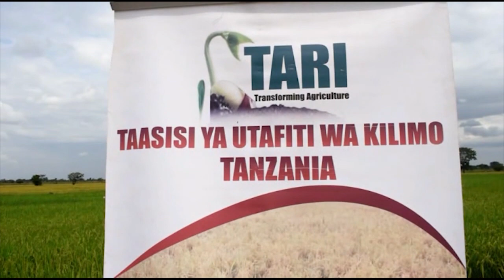TARI TV ,TARI HQ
MAKALA YA SIKU YA MKULIMA  DAKAWA MOROGORO NA MOMBO MKOA WA TANGA ,WAKULIMA WAPATA ELIMU BORA YA KILIMO CHA MPUNGA KUTOKA KWA WATAFITI WA KITUO CHA TARI DAKAWA